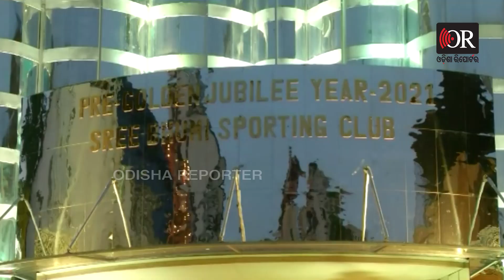ବୁର୍ଜ ଖଲିଫା ଆକୃତିର ତୋରଣ | Odisha Reporter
କୋଲକାତାର ଏକ ପୂଜା କମିଟି ପକ୍ଷରୁ ଚଳିତ ବର୍ଷ ନବରାତ୍ରୀରେ ଏକ ଭିନ୍ନ ଧରଣର  ତୋରଣ ପ୍ରସ୍ତୁତ କରିଛନ୍ତି , ଯାହାକି ଦେଖିବାକୁ ଅବିକଳ ଦୁବାଇର ବୃଂହତମ ଟାଓ୍ବାର ବୁର୍ଜ ଖଲିଫା ପରି । ତେବେ ନବରାତ୍ରୀ ପାଇଁ ଏହି ବୁର୍ଜ ଖଲିଫା ଭଳି ତୋରଣ କରି ଆଲୋକ ମାଳାରେ ସୁସଜ୍ଜିତ କରି ଭକ୍ତଙ୍କୁ ଆକୃଷ୍ଟ କରିବା ପାଇଁ ଏଭଳି ତୋରଣ ପ୍ରସ୍ତୁତ କରାଯାଇଥିଲା ।